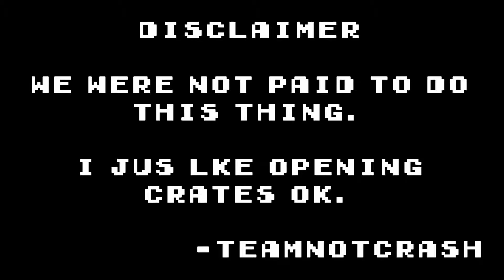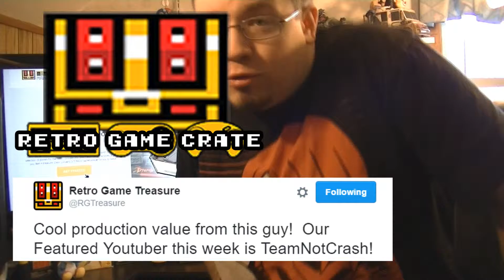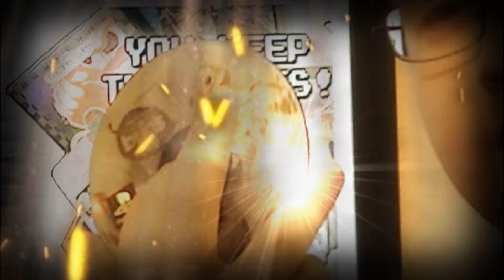Retro Game Treasure Unboxing - November 2016